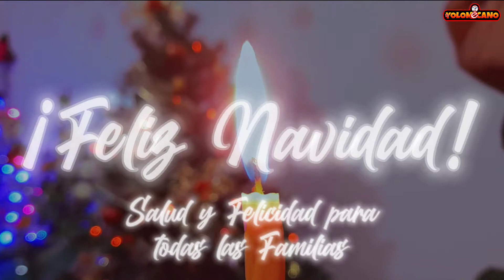FELIZ NAVIDAD, Salud y Felicidad para todas las Familias | El Yolomecano.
Sincero agradecimiento por su acompañamiento y por mantener viva nuestra amistad en esta bonita familia llamada EL YOLOMECANO.

El equipo del Yolomecano, les deseo todo lo mejor, una ETERNA NAVIDAD acompañada de abundante SALUD y FELICIDAD.

Sigamos cuidándonos para que muy pronto nos podamos dar un cálido abrazo.

Con afecto y cariño, su amigo
¡Fugaa!✌🏼😎